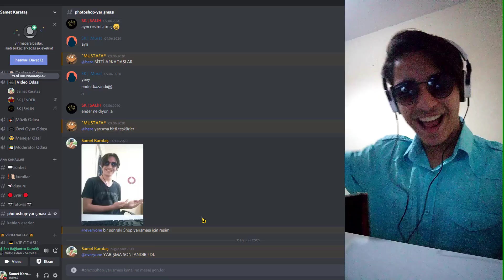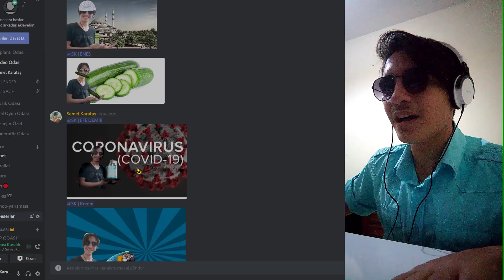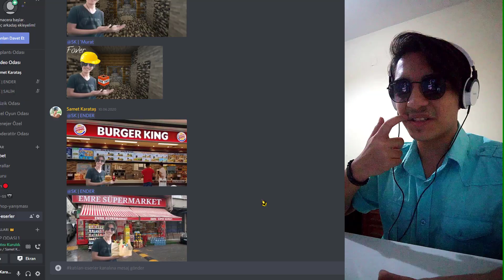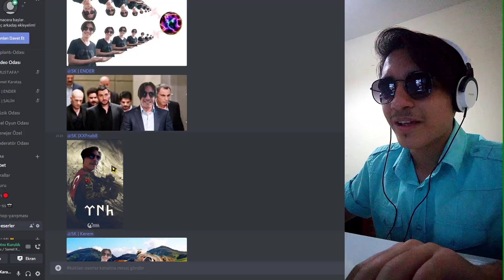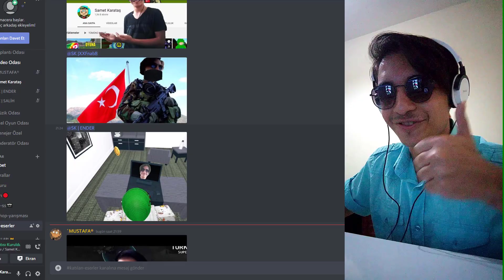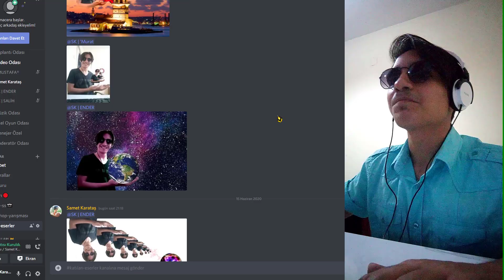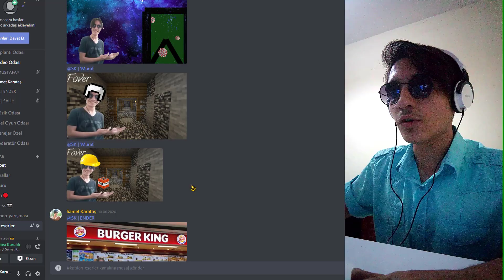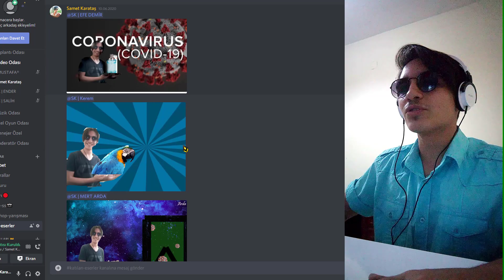PHOTOSHOP YARIŞMASI #2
Selamlar Millet!
Bugün Photoshop yarışmamıza devam ediyoruz !